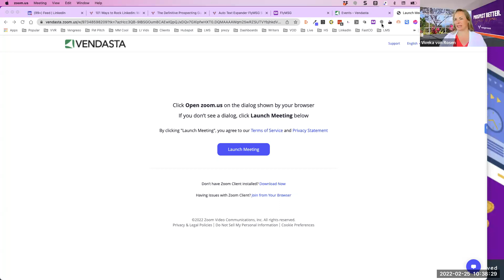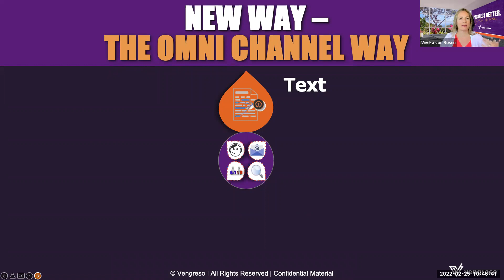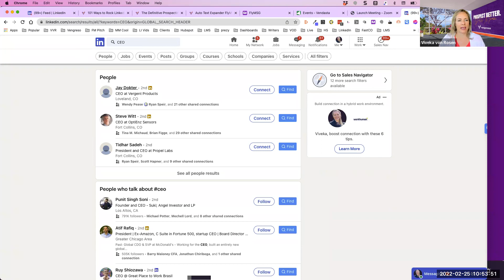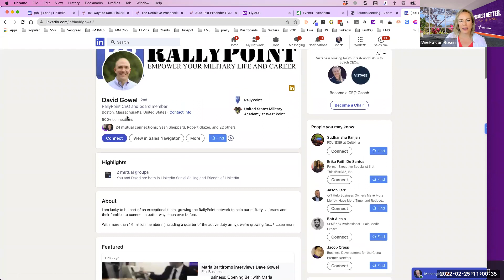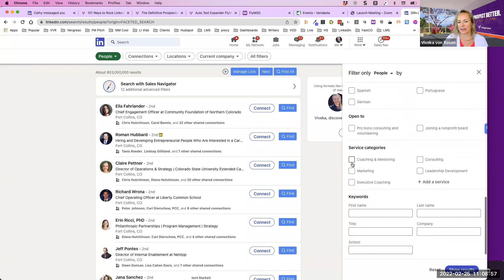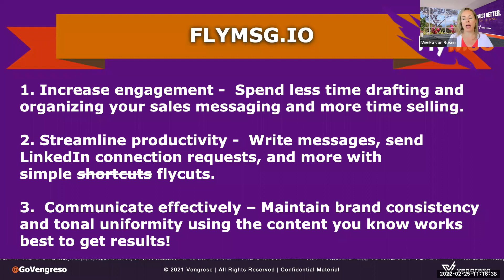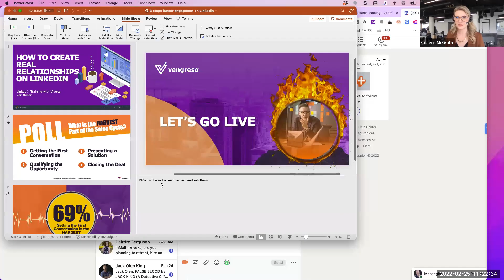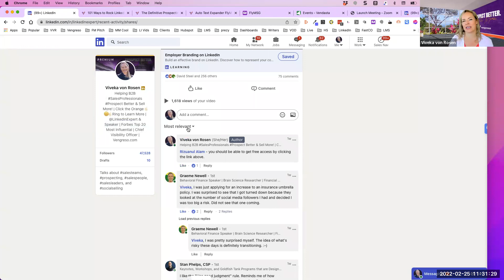How to Create REAL Relationships on LinkedIn | Viveka von Rosen